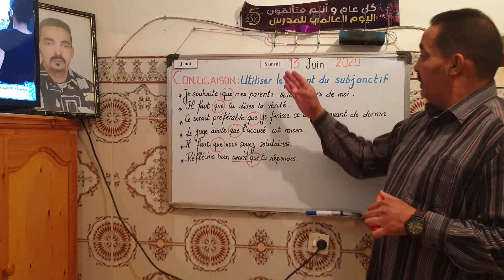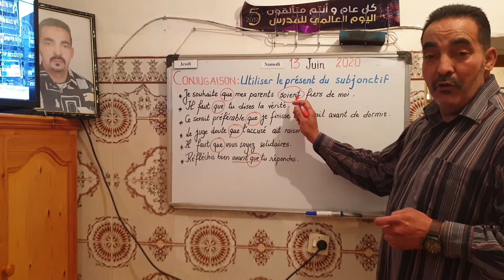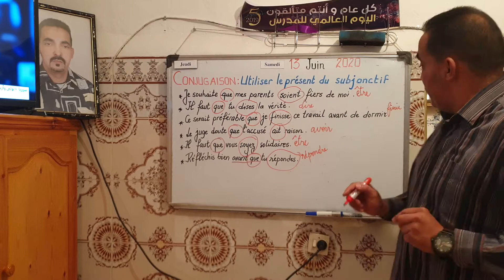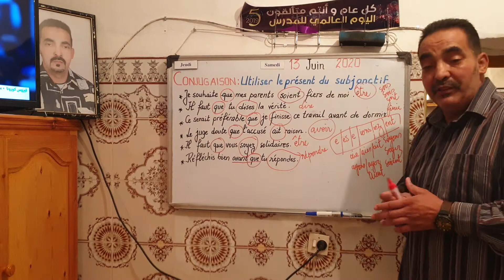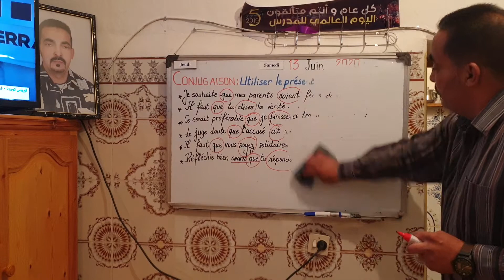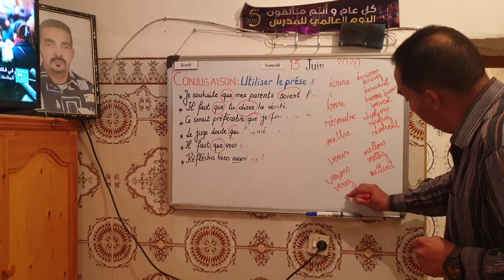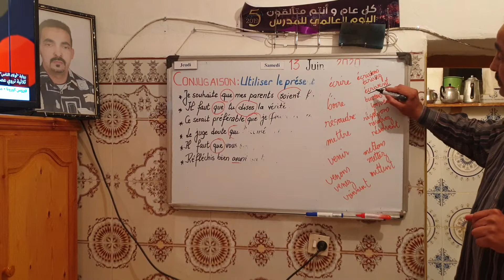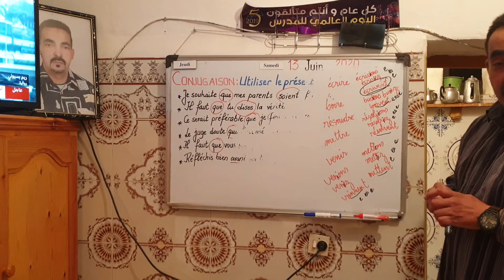Le subjonctif présent :DAOUDI